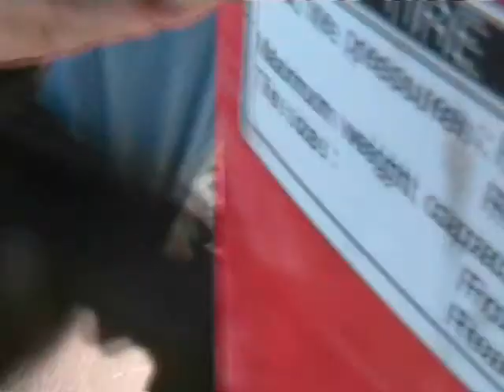CRF70 takes on mountain!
Skip to 2:14 .
I took the lad down to the paddock for some skills work, after half an hr of slalom work around some surveyors pegs we had a play on this mound.
I'm up first till the 2 minute mark. then the fun begins:)